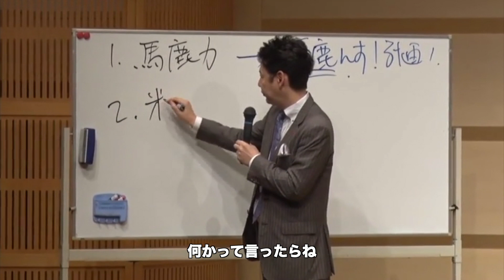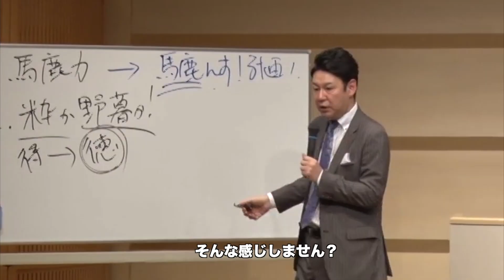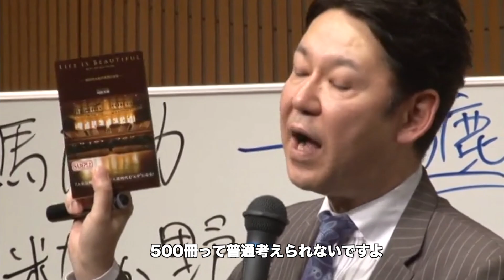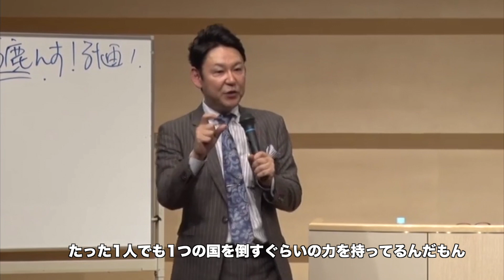【粋】ストレスを溜めない秘訣は粋になること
▶︎人生を切り開く情報を命かけて発信しています✨
ソーシャル・アライアンスからの最新情報の他、岡根芳樹著『スタンド・バイ・ユー』に戻づく「便利屋から学ぶ解釈論」を届けしています。

👤岡根芳樹（おかねよしき）
ソーシャル・アライアンス株式会社：代表取締役社長
創業：2002年11月01日

🏢創業の理念

どんなに文明が発達しても
人間にしかできないこと・・・
それは、人と人との温度ある
コミュニケーションではないでしょうか。
人は生きていくうえで、
そんなコミュニケーションを通じて
物事を成し遂げたり、影響を与え合ったり、
幸福を分かち合うことにより
人生を味わい深く豊かなものにしていくようです。

しかし、残念なことに私たちは学校教育において
常に「正解」を求められ続けてきました。
その結果、人間関係にすら正解があるように
錯覚してしまいがちです。
正解のない人間関係において
どのようにコミュニケーションを
図っていけばよいのでしょうか

コミュニケーション能力の向上こそが
自身のみならず、周囲の人々にもいい影響を与え
真の豊かさを実現していけるものと確信しています。

私たちは、一人ひとりが
それぞれ持っている人間力を信じ
それを引き出し、育んでいくことにより
社会に貢献できる企業を目標にしてまいります。

♪ソーシャル・アライアンス株式会社とは

「頑張っているけど、思うように結果が出ていない」「もっともっと自分自身を向上させていきたい」という人を応援するメッセージを毎週木曜日の20時に発信📩

①岡根芳樹の活動について
②岡根芳樹から学ぶ方法
③関連動画一覧
④岡根芳樹プロフィール

🔥　④岡根芳樹のプロフィール　🔥

座右の銘 「粋に生きる！」

高校卒業後、映画監督を夢見て上京。
映画監督に向けた第一歩として、まず役者を極めるために劇団を旗揚げし、座長となる。脚本、演出を手がけ、年間数回の舞台を十数年間上演し続けた。

劇団運営と並行して、運営費用捻出のため、フルコミッション営業の世界に身を投じる。セールストークの開発や反論処理のロールプレイングを編み出しながら、受験教材販売の企業において僅か３ヶ月でトップセールスマンとなった。以降、最短で最年少課長に昇進し、低迷している組織をトップ組織に引き上げたほどの手腕も見せつける。また、当時は、フィクションの世界でしか存在しなかったいわゆる「便利屋」 を設立。まさにドラマの様な人生経験を積み重ね、人間社会の表と裏を見続けてきた。

2002年11月、営業マンの活動支援を目的にセールス・アソシエイツ株式会社を設立。

2003年2月、営業スキル・ノウハウを誰でも身につけられるよう体系化した教材：SAプログラム「MSP」（マスター・セールスプログラム）を開発し、販売および研修事業を開始。

2003年6月、SAプログラムをより有効に活用していただくためのサポート機関として、会員制倶楽部「マスター・セールス倶楽部」を設立。

2005年3月、フランチャイズ事業を立ち上げ、全国にフランチャイズ展開を開始。

2007年4月、セールスという特定分野にとどまらず、あらゆる分野におけるコミュニケーション能力の向上・育成を目指すべく、社名をソーシャル・アライアンス株式会社へと変更。 社名変更にともない、倶楽部名を「SAマスター倶楽部」へと変更。

2007年7月、コミュニケーションのあり方・スキルを心理学の応用により独自に体系化したSAプログラム 「MCP」（マスター・コミュニケーションプログラム）を開発し、販売を開始。

2011年10月、一人ひとりに最も適した表現力、クロージングスタイルを身につけるための少人数制上級講座「SAマスター・クローザー養成講座（表現力編）」を開始。

2019年12月、すべての人を本物のリーダーにすることをテーマに体系化したSAプログラム 「LCP」（リーダー・コミュニケーションプログラム）を開発し、販売開始。現在に至る。